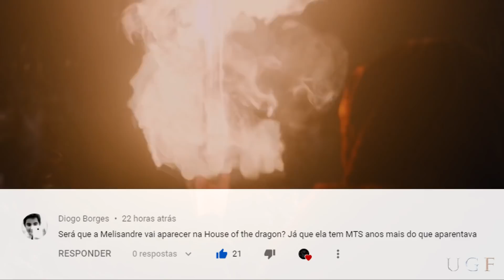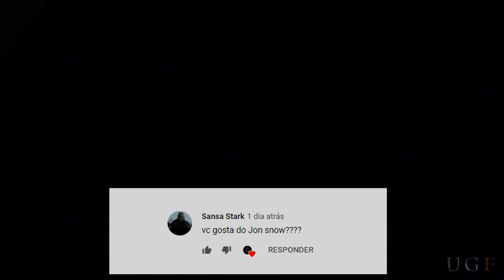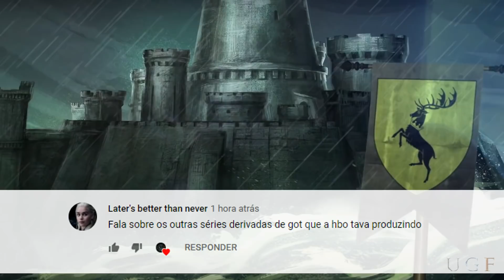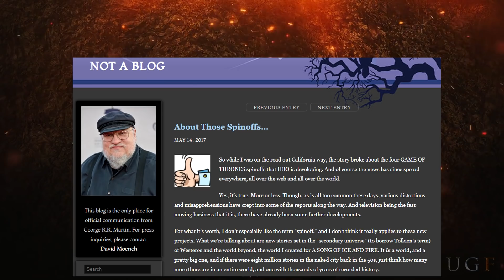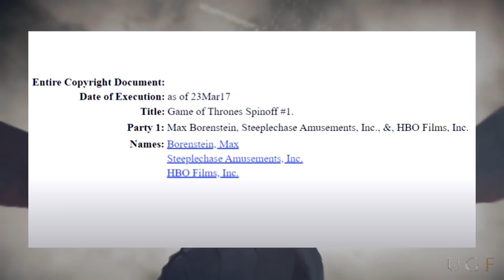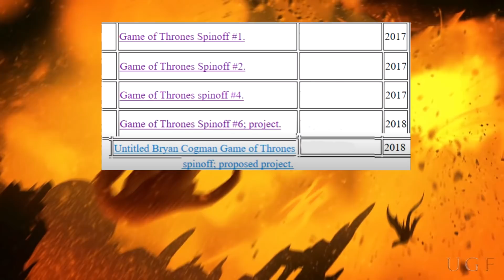AS 7 SÉRIES NOVAS DE GAME OF THRONES!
Nós sabemos que a House of the Dragon não será a única série nova de Game of Thrones, no momento a série da casa targaryen está em produção, e tem previsão de lançamento pra 2022, mas ela será só a primeira de muitas. A HBO tem pelo menos 5 ideias diferentes de roteiro, pra transformar em série, e nesse vídeo veremos com detalhes, os registros das novas séries de Game of Thrones!

Seja Membro do canal e tenha acesso as recompensas!

Livro Fogo & Sangue

Me siga!